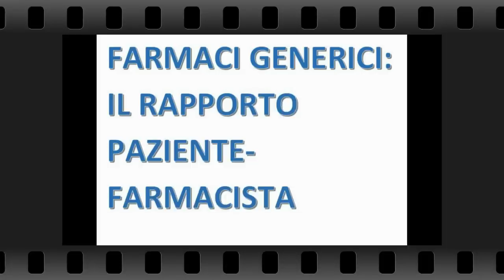VIDEO FARMACI GENERICI, IL RAPPORTO PAZIENTE/ FARMACISTA -- INTERVISTA ALL'AVV. G. IADECOLA, ROMA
Intervista a Gianfranco Iadecola, Avvocato già Magistrato di Cassazione.
Quando il paziente munito della ricetta si reca in farmacia e il medico non abbia posto sulla ricetta la clausola di non sostituibilità del farmaco prescritto, il farmacista per legge è obbligato a rappresentare al paziente l'esistenza di farmaci generici e offrirgli quello a costo minore.
Il farmaco generico è bioequivalente a quello di marca ma in termini semplici è dotato di eccipienti diversi, che potrebbero dare qualche problema e può esser dotato di efficacia terapeutica meno forte dell'originale.
Quindi il farmacista deve esser estremamente accorto in questa fase di sostituzione.